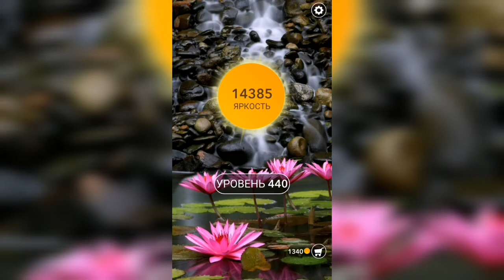Word / Слово Крест: Поиск русского кроссворда / Уровень 440